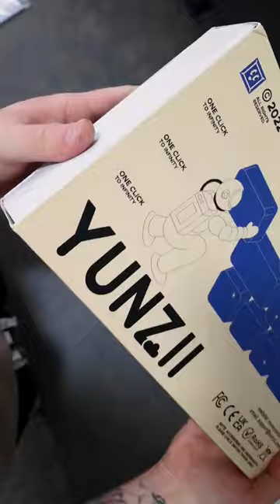My New favorite keyboard! | Yunzii YZ75 with Gateron Pro yellow switches.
All links to the gear i use are here below ⬇